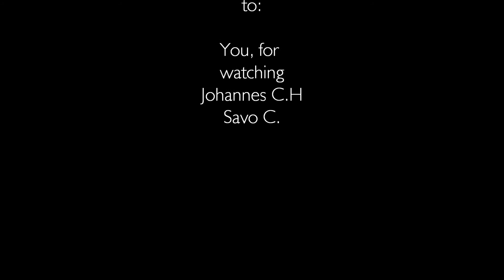Speed-drawing by Denis Wagner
A simply speed draw, made by me :D
its my way to draw.

Denis19961